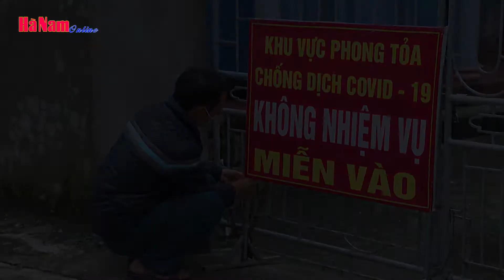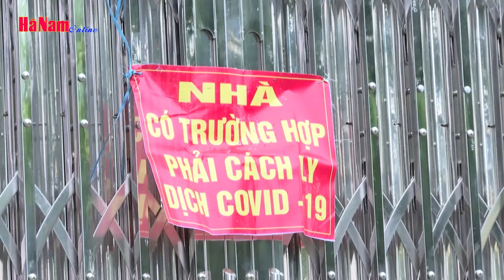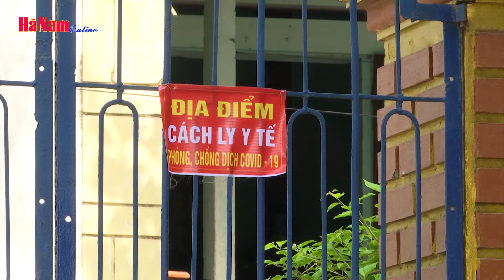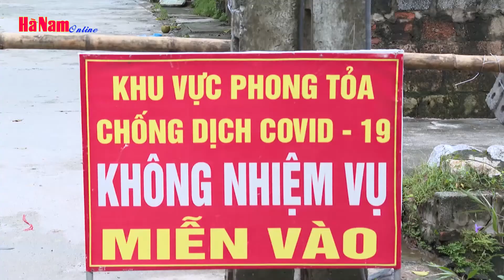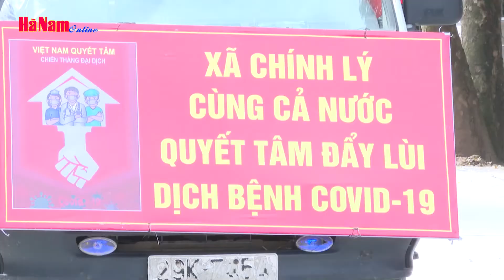Lý Nhân tập trung khoanh vùng, dập dịch hiệu quả